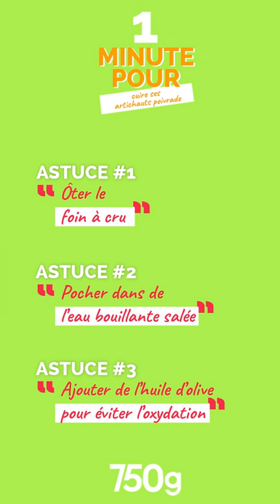1 min pour ... Cuire ses artichauts poivrade - 750g